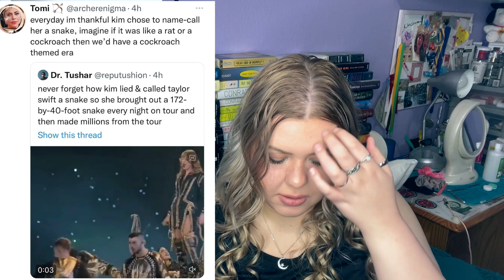REACTING TO MY FAVORITE FUNNY TAYLOR SWIFT MEMES | part seven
hi everyone!! today i have my seventh installment of taylor swift memes! this video is me reacting to all the memes about taylor swift that i have saved in the last few months and i hope you guys get a great laugh from this video!

0:00 intro
1:00 memes
14:15 outro

are you looking to save money while online shopping? download the FREE chrome browser extension 'moolah.' moolah finds the best coupons available on the internet and applies them for you so that you can save money AND time when shopping